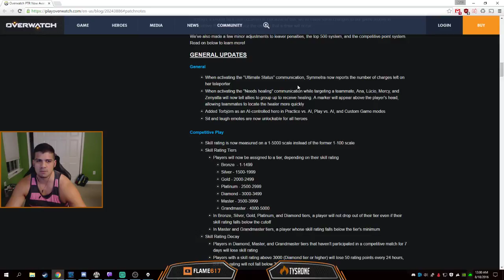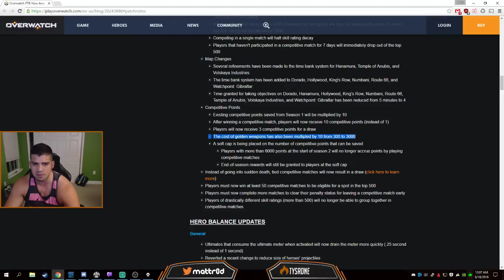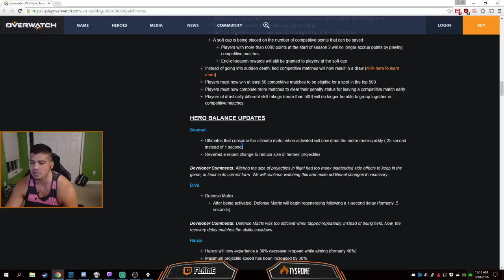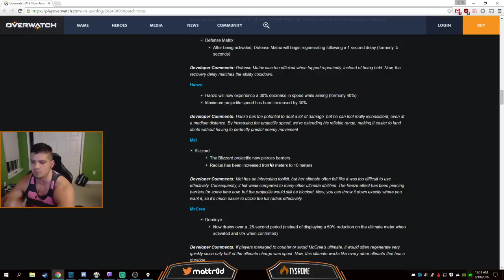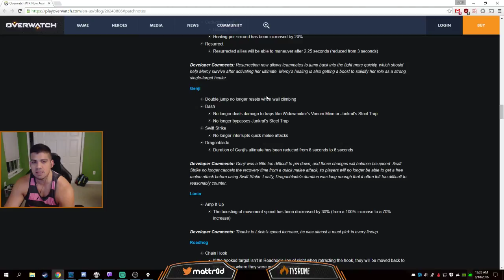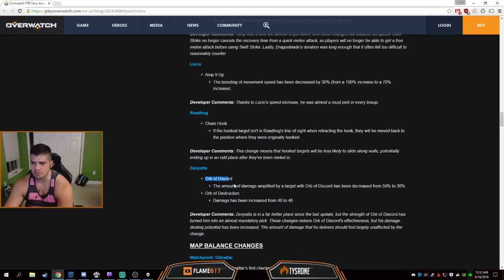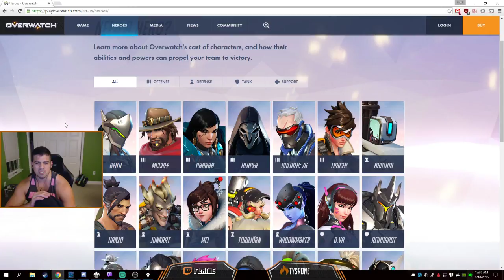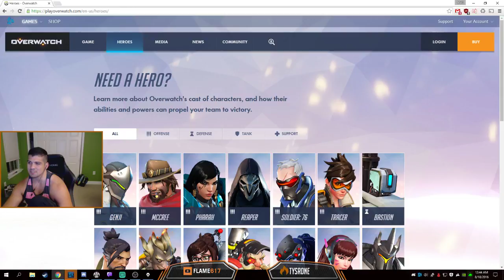Overwatch Season 2 Patch Analysis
This is the first one of these I've done, I am SR 83 so I have a good idea of what I'm talking about. I accidentally skip over DVa and Roadhog changes, luckily they weren't too big, I do talk about DVa at the end though. I'm still not sure about the Roadhog one, it appears to have had some unintended side effects.